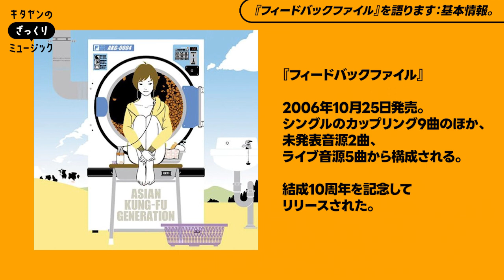アジカンファン歴20年男が『フィードバックファイル』を語ります。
現役ロックDJが音楽についてアレコレしゃべります！目指せ、音楽版YouTube大学！

正確な情報を発信するよう心がけていますが、間違えた内容を言ってしまったり言い間違えたりしてしまうことがあります。

ただ、正確な情報も大事だと思ってますが、それ以上に音楽の話題で皆さんと一緒に盛り上がりたい！繋がりたい！そういった思いで動画投稿をしております。

ですので、温かい目で見守っていただければ幸いです。

プロフィール
名前：キタヤンカンフージェネレーション
音楽リスナー歴：20年以上
好きな音楽ジャンル：ロキノン、邦ロック、UKロック
愛知県名古屋市で社会人として働きながらDJとしての活動も行なっています。
主にロック、J-POP、アニソンでのDJが多いです。
他県からのオファーも受け付けてます。

どんなチャンネル？
・ベテランのアーティストの凄さの解説
・これから来るかもしれないインディーズバンドの紹介
・アジカンについて語る
など皆さんの音楽ライフが楽しくなるような情報を発信するチャンネルです！

楽しんでいただけるよう頑張りますので応援よろしくお願いします！

編集が分かりづらい、喋りが聞きづらいなど
要望ありましたらコメントにて指摘して頂けると嬉しいです！

気になったことは質問箱から気軽に質問してみてください！